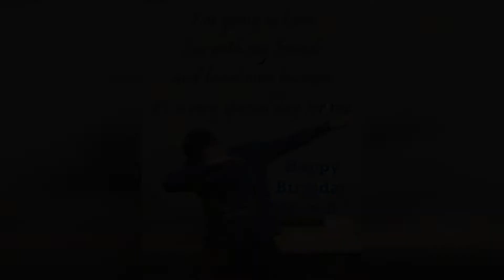1 October birthday wishes||Happy Birthday Video||Happy Birthday greeting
1 October birthday wishes||Happy Birthday Video||Happy Birthday greeting
In this video include beautiful happy birthday greeting
Happy Birthday - Joyeux Anniversaire - Alles Gute zum Geburtstag - Feliz Cumpleaños -